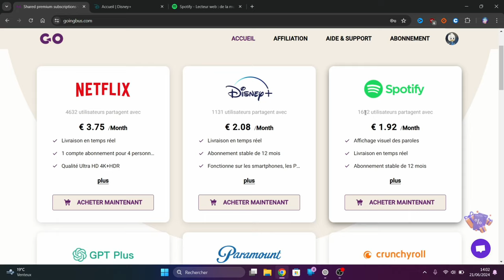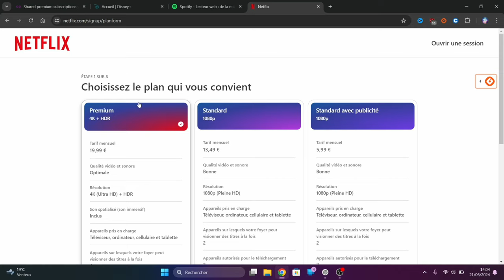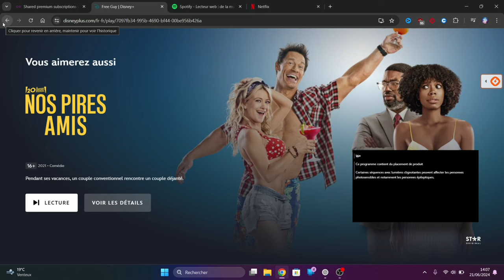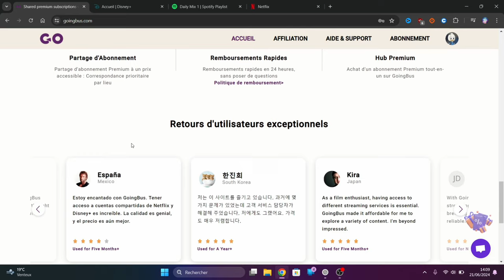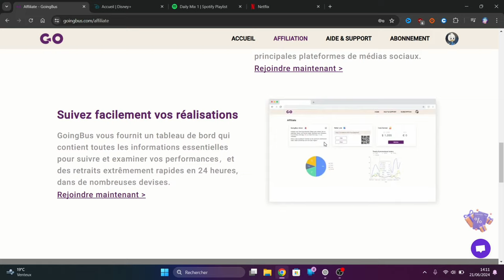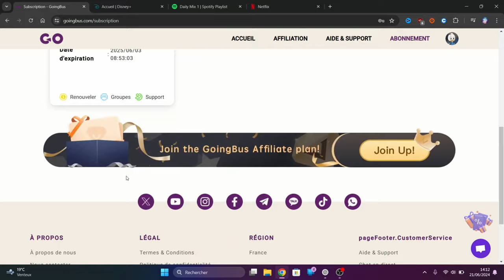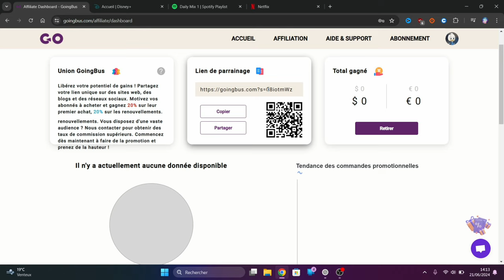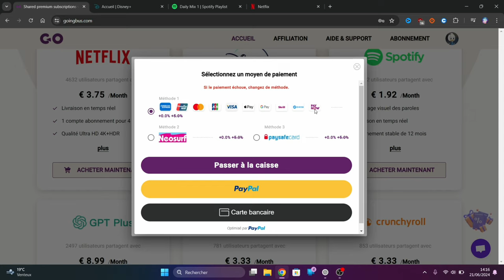Goinbus La Solution pour Réduire vos Dépenses d'Abonnement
▼▼ Lien ▼▼

▼▼ Ajoute Moi !! ▼▼